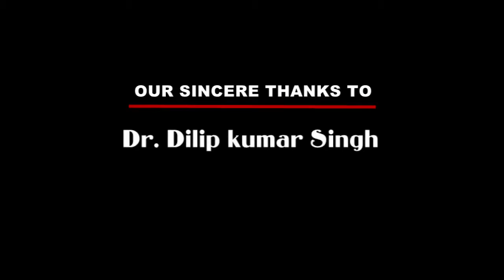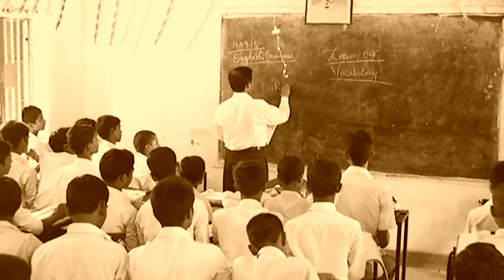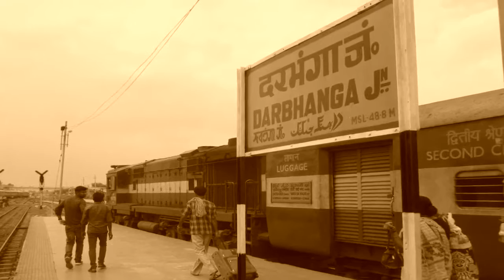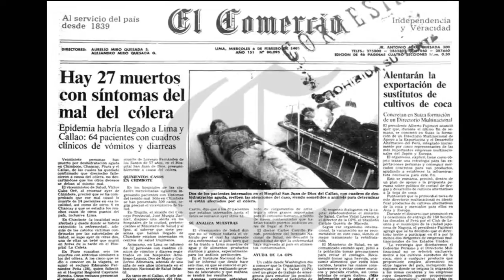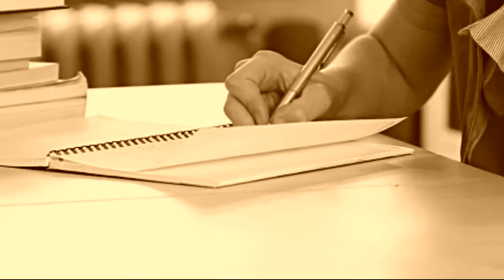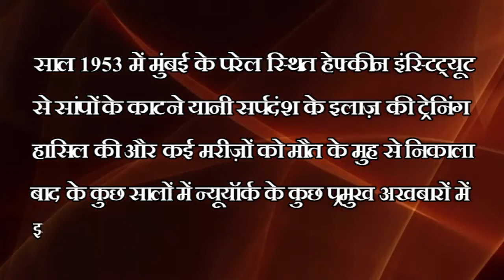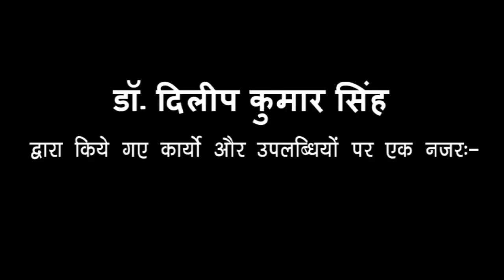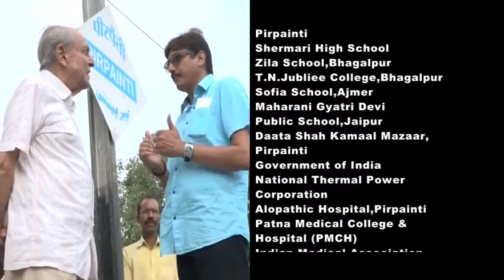Documentary on Dr Dilip Kumar Singh ( Pirpainti, Dist.Bhagalpur (Bihar)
80 के दशक के आसपास बिहार के भागलपुर जिले के पीरपैंती निवासी और देश के जाने माने प्राख्यात चिकित्सक डॉ.दिलीप कुमार सिंह ने रूस से वैक्सीन इम्पोर्ट कर बड़े पैमाने पर अपने इलाके में पल्स पोलियो अभियान की निःशुल्क शुरुआत की जबकि भारत सरकार द्धारा इस राष्ट्रव्यापी अभियान की शुरुआत साल 1995 में की गयी! डॉ.सिंह का नाम भारत के उन गिने चुने चिकित्सकों में शुमार है जिन्हें प्रतिस्ठित पंचशील शिरोमणि अवार्ड,सिस्टर कैरोल हस अवार्ड,इंडियन मेडिकल एसोसिएशन की ओर से लाईफ टाईम अचीवमेंट अवार्ड और एक लाख रुपए की नकद राशि के साथ पद्मश्री कमलाबाई हॉस्पेट अवार्ड से भी सम्मानित किया जा चुका है!